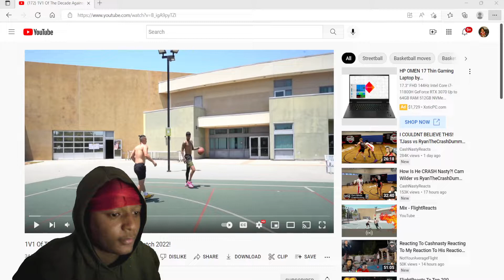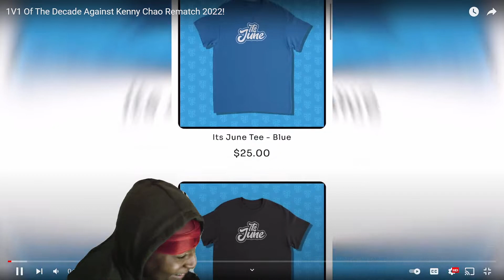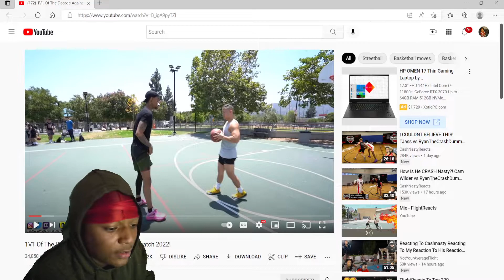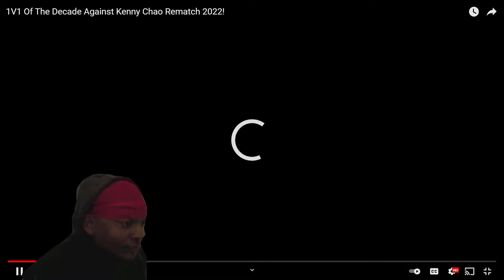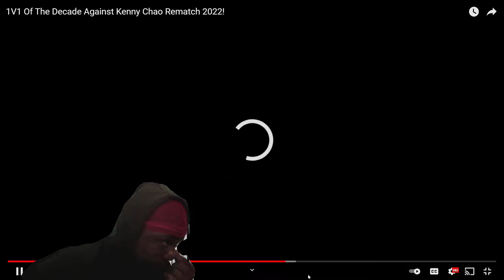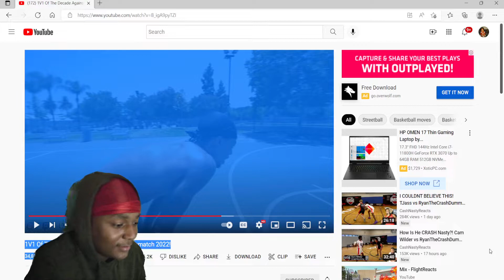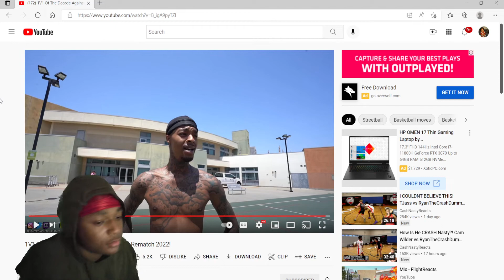At This Point Its Time To End "June Flight" Flight Reacts 1v1 Vs. Kenny Chao Went Down To The WIRE!